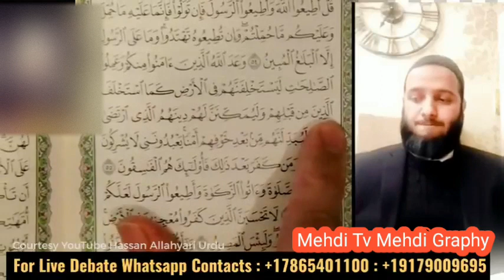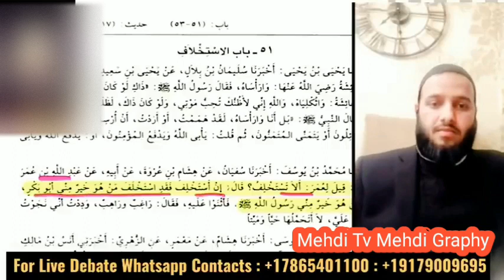Live Munazra Shia Vs Sunni | Khilafat E Abu-Bakar | molvi umer vs Hassan Allahyari